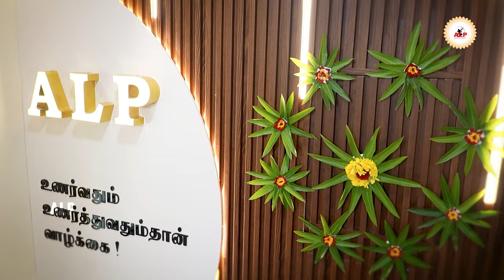நட்சத்திர புவனம் மற்றும் அட்சய இல்லம் | ALP ASTROLOGY